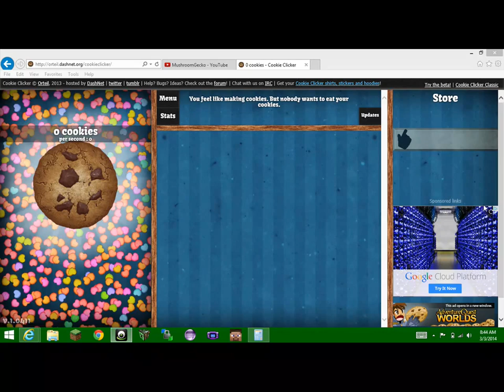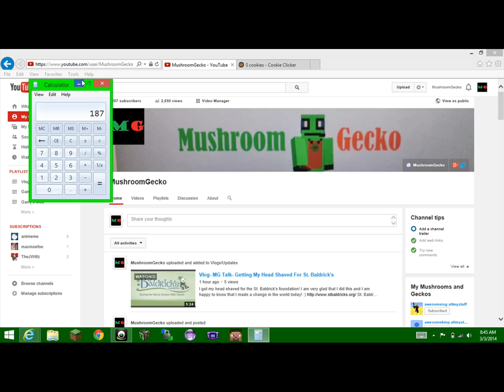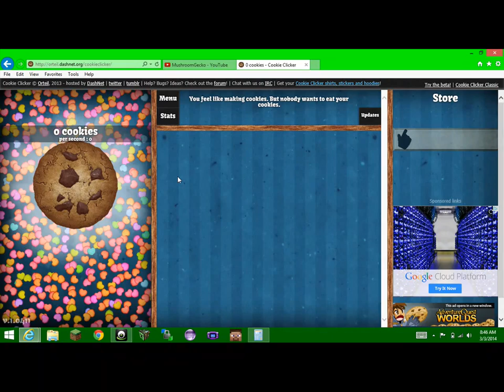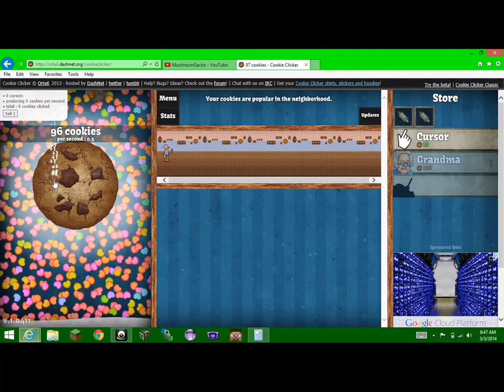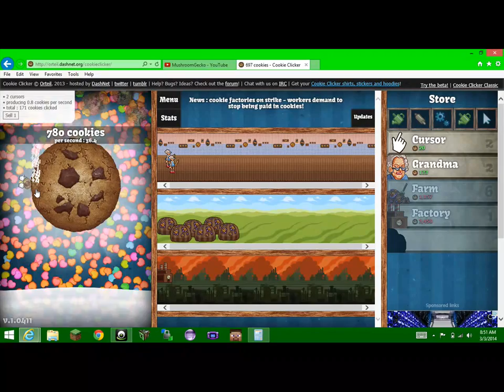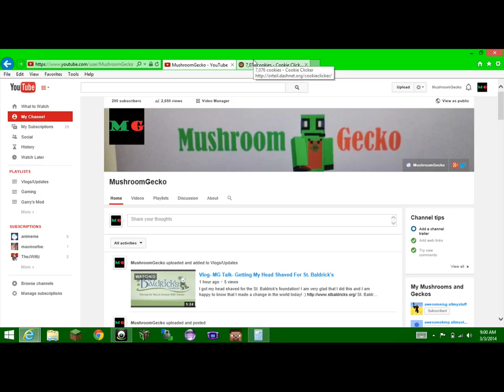Gaming- Subscriber Special- 100 Subscribers- Cookie Clicker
Thank you guys so much! I would of never made it this far without you guys! That's insane! THANK YOU! here are some people that I mentioned in the vid and the link to Cookie Clickers.